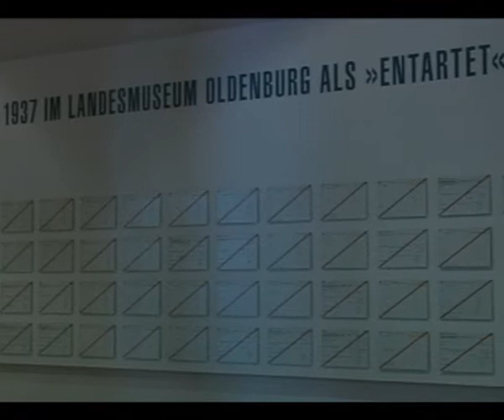Der zweite Aufbruch in die Moderne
Die Ausstellung "Der zweite Aufbruch in die Moderne" kehrt zurück zu den Anfängen des Landesmuseums für Kunst und Kulturgeschichte in Oldenburg. Dessen erster Leiter Walter Müller-Wulckow hatte in den 20er-Jahren eine ansehnliche Sammlung an zeitgenössischer Kunst zusammengetragen und das Museum in der Provinzstadt im Nordwesten zu einem der ersten Häuser gemacht, in denen die Moderne Einzug hielt.